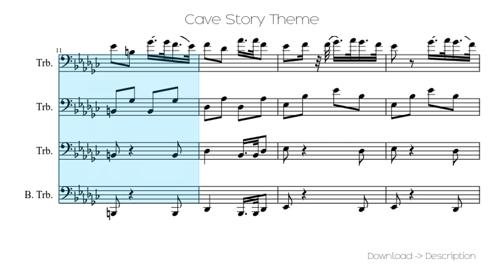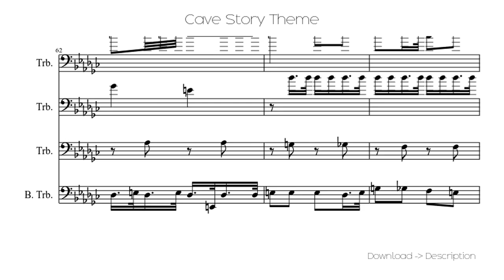🎶 Cave Story Theme 🎸🎸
Sheet for song: 🎶 Cave Story Theme 🎸🎸